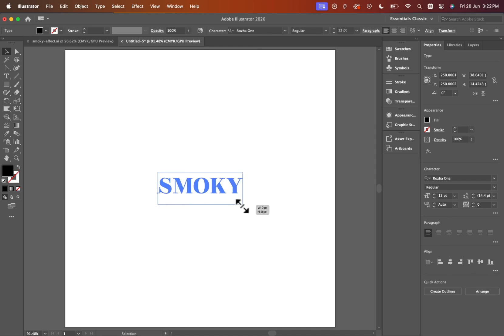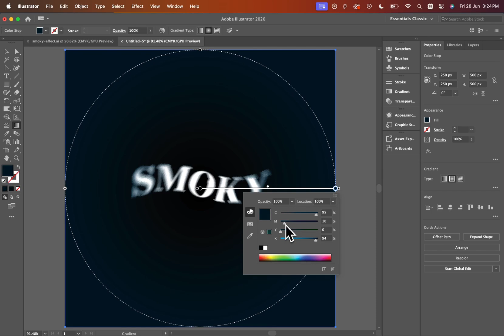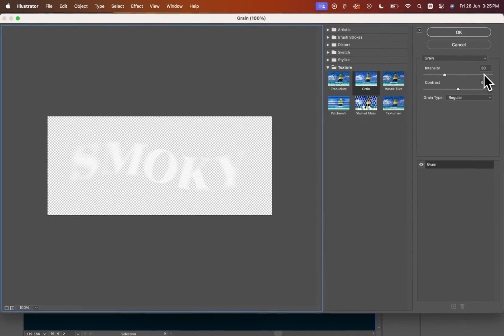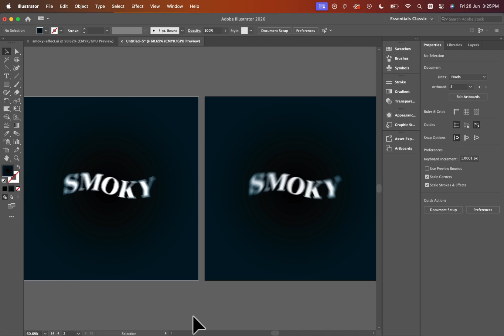Smoky Text Effect | Illustrator Tutorial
In this tutorial, we'll explore various effects, such as blur and distortion. Making simple adjustments like changing the blur mode and intensity can significantly enhance the graphics. You can create an Action to apply the effects used to text or shapes with just one click.

Do let me know your feedback in the comments.